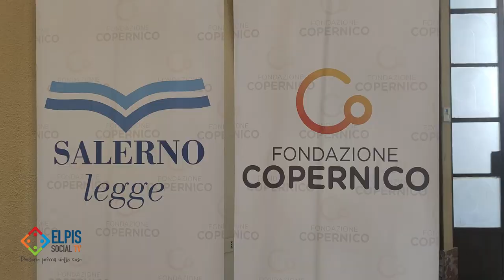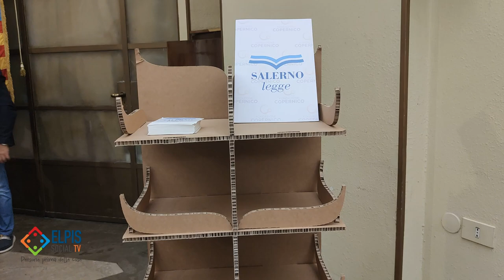Al via il progetto Salerno legge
Il progetto prevede di realizzare una biblioteca civica diffusa creando una rete di punti di lettura pubblici e gratuiti sul territorio cittadino integrati anche con spazi privati